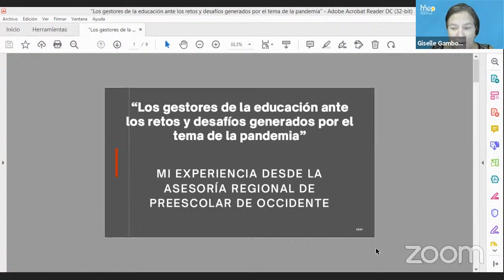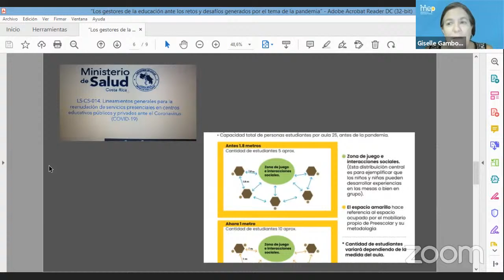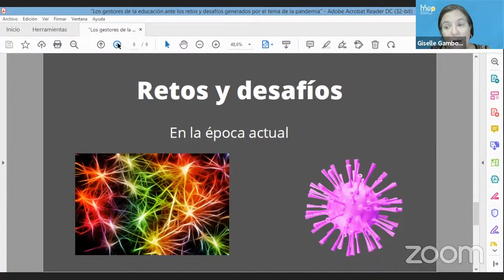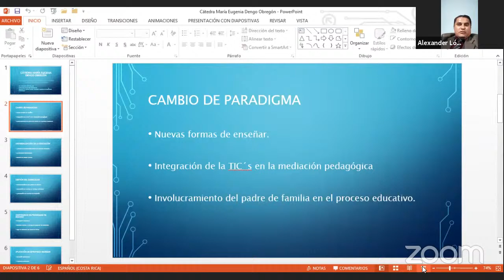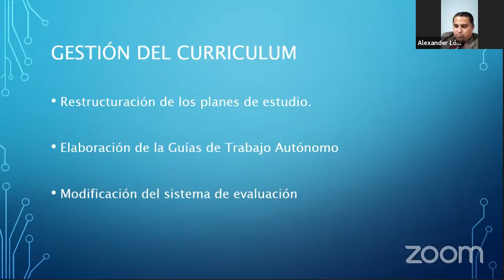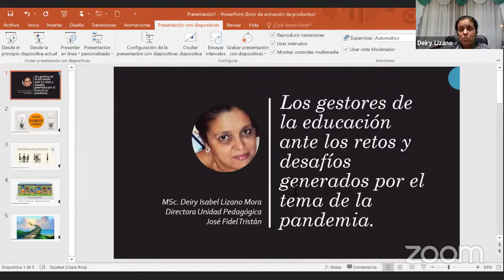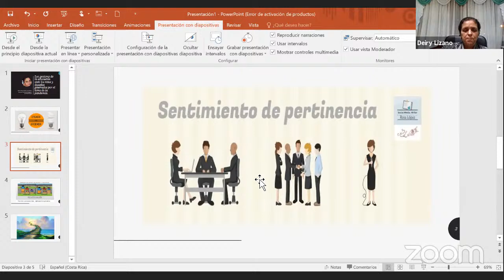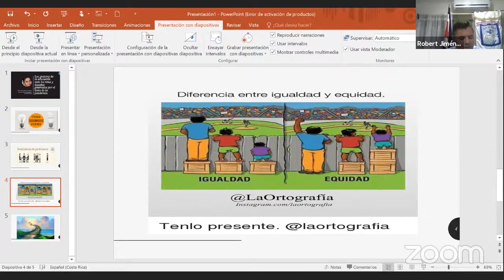Conversatorio: Los gestores de la educación ante los retos y desafíos generados por la pandemia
Semana de la Administración Educativa

Conversatorio en el marco de la Cátedra María Eugenia Dengo Obregón

Con la participación de:

M.A.E. Giselle Gamboa Cordero
Asesora Regional de Preescolar
Dirección Regional de Educación de Occidente

M.A.E. Emily Masís Marín
Supervisora circuito 08
Dirección Regional de Educación de Cartago

Lic. Alexander López Campos
Supervisor circuito 04
Dirección Regional de Educación de Puntarenas

M.A.E. Deiry Lizano Mora
Directora Unidad Pedagógica José Fidel Tristán

M.A.E. Robert Jiménez Hernández
Director
Liceo de Atenas